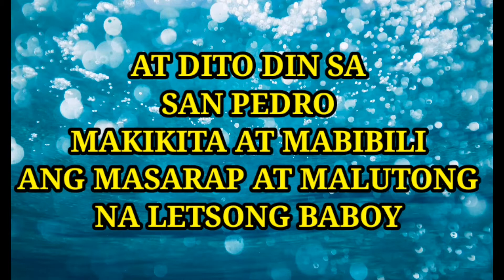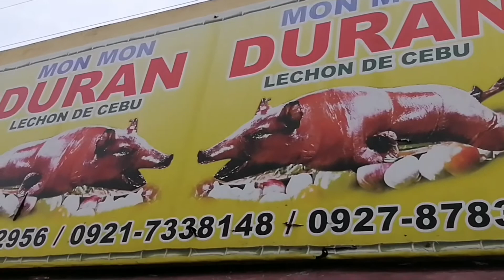KAY GANDANG LUGAR ANG SARAP BALIK BALIKAN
Napakagandang lugar marami kang makikitang nakakamangha mga woodcraft malutong at masarap na litchon so yummy